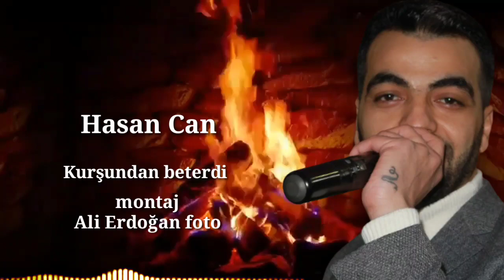Kurşundan beterdi o Son Sözlerin Hasan Can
saz  Mustafa Erdoğan org Hüseyin Ammar
Kurşundan beterdi o Son sözlerin bana Hasan Can